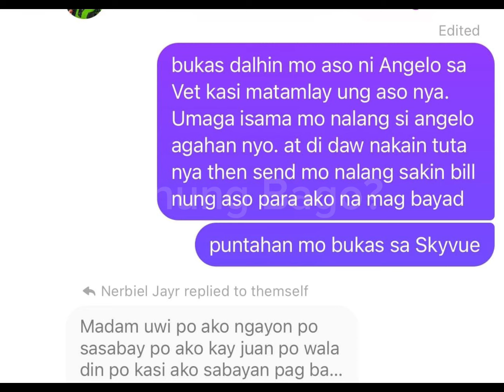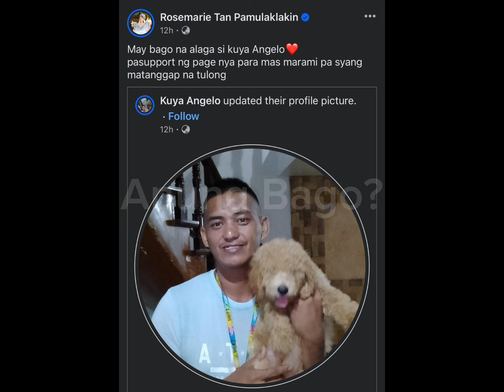NAKAKAIYAK! PUMANAW ALAGA NG NATULUNGAN NI ROSMAR TAN NA SI KUYA ANGELO